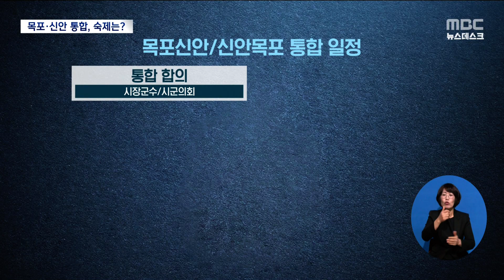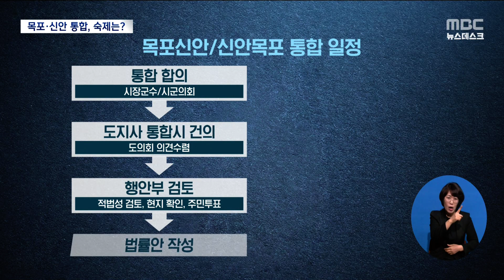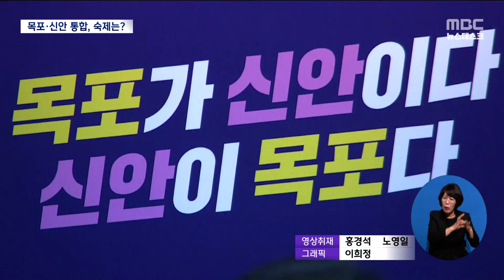빠듯한 목포신안 통합 일정 '숙제' 산적[목포MBC 뉴스데스크]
◀ＡＮＣ▶
목포신안 통합 시도는 그동안 여러차례
시도됐지만 연이어 실패하는 등 매우 어려운
문제입니다.

과거 줄지어 실패를 맛봤던
목포와 신안, 신안과 목포를 통합하는 건
그만큼 풀어야 할 과제가 많다는 의미입니다.

양현승 기잡니다.
           ◀ＥＮＤ▶

           ◀ＶＣＲ▶

통합 목포신안시의 출범 시점은
현재 2026년 7월 1일이 꼽힙니다.

민선 9기부터 통합 자치단체로
꾸린다는 계획입니다.

민선 8기 임기를 보장해
시군 주민들의 투표권을 보장하고,
국회의원 선거가 있는 내년이 오기 전에
논의를 끝내는 게 수월하다는 판단입니다.

           ◀ＩＮＴ▶박홍률 목포시장
"서로 시군이 쪼개져서 중앙정부를 대상으로
각개격파하는 것 보다는 우리 무안반도의
시군이 합쳐서, 힘을 모아서"

통합은 시장군수와 시군의회의 합의절차를
거쳐 전남지사가 행안부에 건의하면,
행안부의 검토를 거쳐 법률안을 만들고
국회 본회의에서 의결하는 절차를 거쳐야
합니다. [c/g]

목포시장과 신안군수의 의지가
뚜렷한 걸 감안하더라도,
주민사회의 공감대 형성에 절차 이행까지
 남은 시간이 여유롭지는 않습니다.

숙제가 많기 때문입니다.

단체장과 시군의회 선출직들의
자기 희생과 합의가 전제돼야 하고,

◀ＩＮＴ▶문차복 목포시의회 의장
"목포시의회에서도 적극적으로 활동하면서
목포신안 통합에 대해서는 열과 성을
다하겠습니다"

국회의원 선거구도 목포와 신안을 묶어
선거구가 사라지는 것을 방지해야 합니다.

◀ＩＮＴ▶김원이 국회의원
"목포와 신안, 신안과 목포의 통합을 넘어
무안반도 통합이라는 더 큰 꿈으로
나아가야 한다고 믿습니다"

목포시민에게 주는 화장장 이용혜택을
신안군민에게 부여하고, 여객선 요금,
대중교통 노선 등 생활 속에서 통합의 효과를
체감할 수 있는 여건 조성도 선결 과제입니다.

           ◀ＩＮＴ▶박우량 신안군수
"잘 되지 않을까...다만 걱정은 우리 신안군민들이
장단점을 잘 고려해서 훌륭한 판단을 해줘야
가능하지 않겠느냐..."

통합 자치단체를 목포시로 할지, 신안시로
할지, 목포신안시로 할지를 놓고도 논쟁이
불가피하고, 통합 청사의 위치, 통합시의회
시군별 의석 배분 등도 진통이 불가피합니다.

정치권의 이해관계를 감안하면
단체장과 정치권의 힘만으로는
돌파하기 어려운 의제가 수두룩해
시민사회의 단단한 공감대 형성만이
유일한 열쇠로 꼽힙니다.